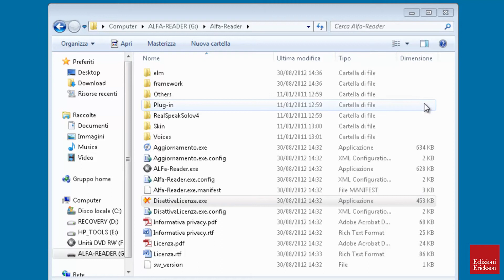ALFa READER - Disattivazione di una licenza